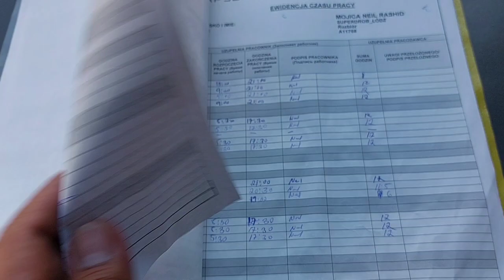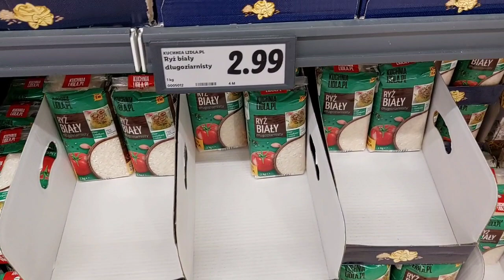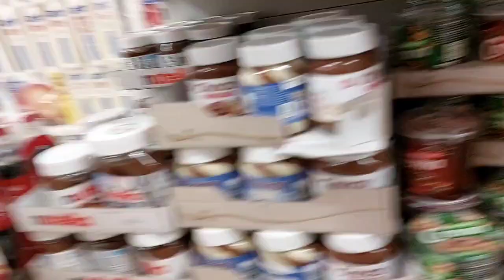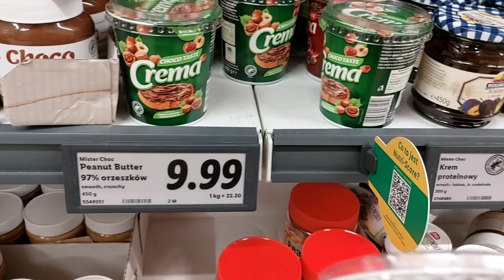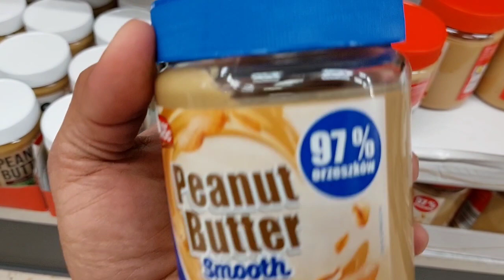PANO NGA BA MAKAKATIPID SA POLAND | KONTING TIPS SA BILIHIN | PINOYFAMILYINPOLAND | PINOYOFWPOLAND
MAGANDANG ARAW MGA KABS,
KAMUSTA BA ANG LAHAT SANA OKAY LANG KAYO,
NGA PALA MGA KABS,  PATULOY AKO NAGPAPASALAMAT SA PAGSUPORTA NYO AT PANUNUOD SA MG VIDEO KO MALAKING BAGAY NA PO SAKIN YUN,  KAYA SALAMAT PO MGA KABS,
PASENSYA NA KAYO MGA KABS KUNG MATAGAL AKO MAKAPAG UPLOAD NG MGA SUNOD VIDEO NATIN NABUBUSY LANG AKO SA TRABAHO MGA KABS PAG DATING NAMAN SA BAHAY PAMILYA MUNA DIN,
ANG TOPIC NATIN NGAYON MGA KABS IS KUNG PANO NGA BA TAYO MAKAKATIPID SA GASTUSIN DITO SA POLAND BILANG ISANG OFW O MY PAMILYA DITO SA POLAND, KONTING TIPS PO TAYO MGA KABS KUNG SAN TAYO MAKAKABILI NG MGA MURA AT NA GROCERY,

SA MGA BAGONG VIEWERS KO PO NGA PALA SUBSCRIBE NA KAYO MGA KABS AT SANA LIKE AND SHARE NADIN MGA KABS AT WAG KALIMUTAN NA PINDUTIN ANG NOTIFICATION BELL PARA LAGI KAYO UPDATED SA VIDEO NATIN,

SALAMAT ULIT MGA KABS AT INGAT KAYO AND   GODBLESS...

NGA PALA MGA KABS,
PAKI FOLLOW NADIN ANG
FB ACC. AT PATI TIKTOK.